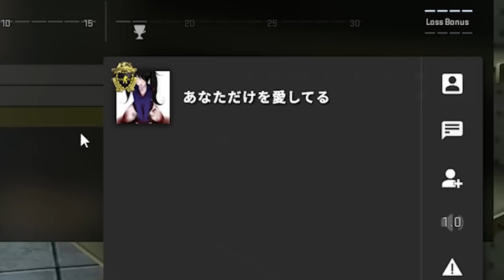Nur RENTNER-Waffen im Matchmaking! 😄